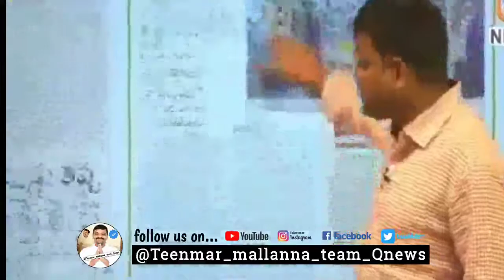teenmar_mallanna_team_qnews whatsapp status